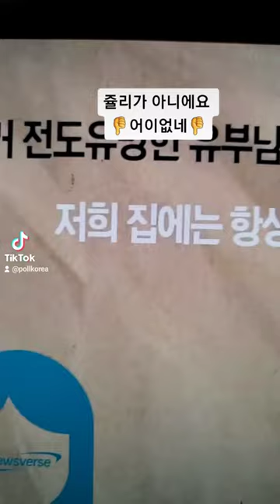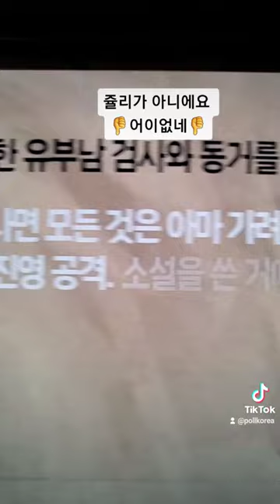쥴리 🍎네거티브 가짜뉴스다 어이없네 👎Hate👎